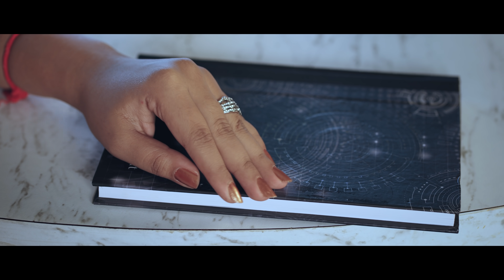Milohab khobam|| official Bodo music video release 2021|| oollee & bibek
Casting - oollee & bibek
Singer - bittu & nawanita
lyrics by - nawanita
tune by - bittu
DOP- Jayanta basumatary
Mua - mizing & manab lovely
Choreo & direction by manab lovely Brahma
drone - dev narayan
costumes design by - mwnabili abo & rwisumwi abo❤
Producer manager by rekha basumatary
Management by manab lovely brahma
 Produce by oollee
   Thank you so much to the all team❤